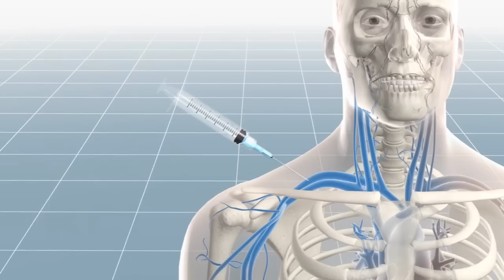الممرضة الإيطالية دانييلا متهمة تقتل 30شخص لأنهم أزعجوها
ممرضة إيطالية متهمة بقتل مرضى مزعجين
أليس رائعاً أن تكون قادراً على قتل من يزعجك شرعاً؟
تفيد وكالة الأخبار الأوروبية المركزية أن الممرضة قتلت المرضى لأنهم وعائلاتهم سببوا لها الإزعاج
إلا أن المحققين يحاولون البرهنة على ذلك. بالإضافة إلى أن الجرعات العالية من كلوريد البوتاسيوم تسبب سكتة قلبية وتستخدم في الإعدام في أمريكا. وقد وجدوا نسبة عالية في جسد أحد الضحايا ولكن من الصعب التأكد من ذلك بعد موت الجثة
لم تعترف بوغيليا ولكن زملائها يقولون أن دمها بارد وقد أعطت جرعة مسهلات مرة لمريض فقط في سبيل المرح
نأمل أن يعثر المحققين على دلائل كافية لسجن هذه الشمطاء.